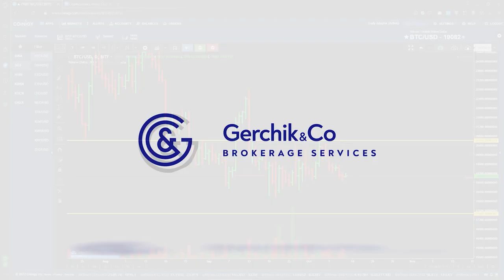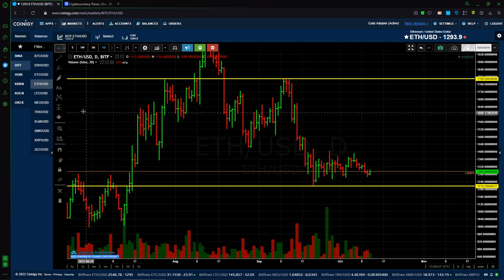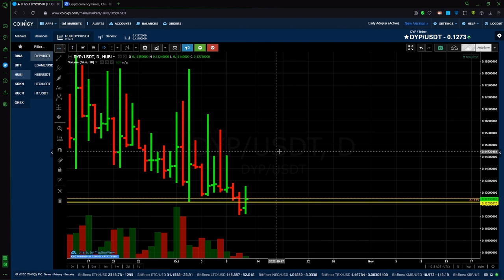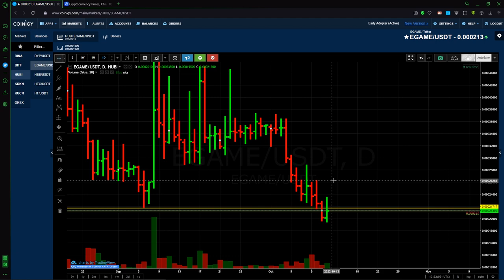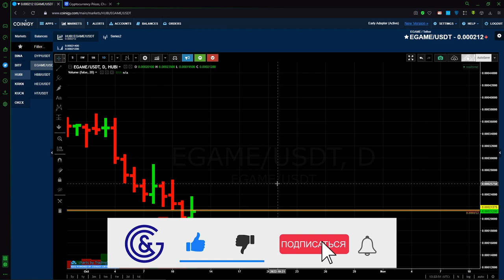Обзор монет DYP/USDT, EGAME/USDT и Bitcoin